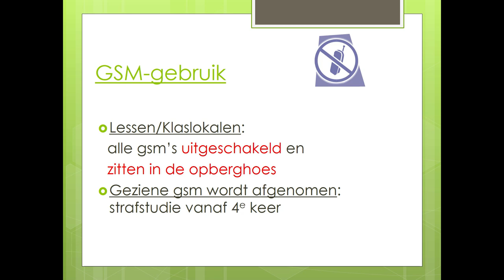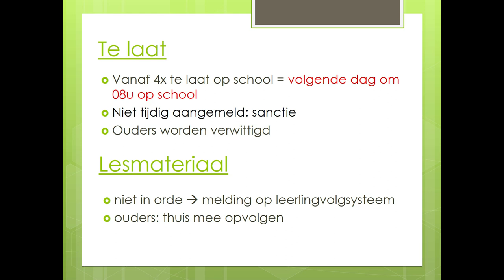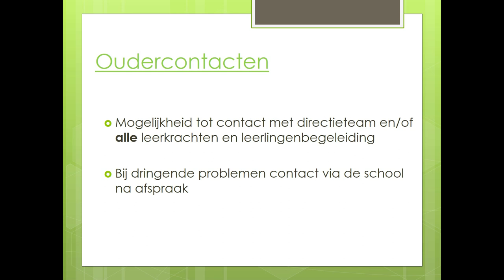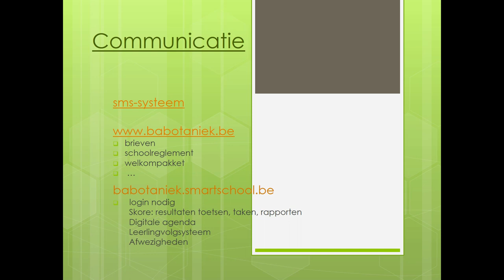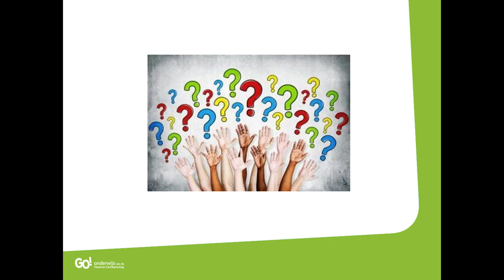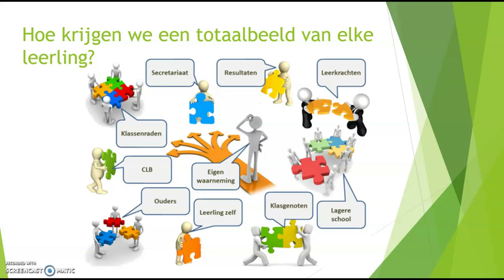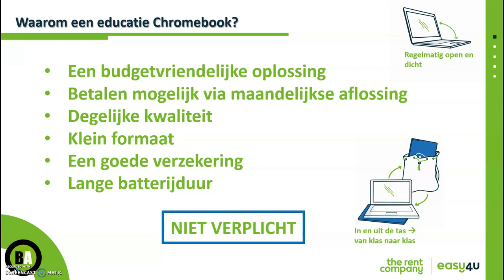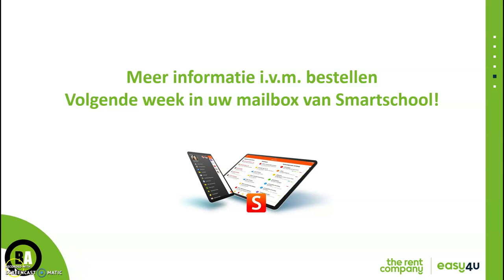Info-avond filmpje 1ste graad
Beste ouders

In dit filmpje krijgt u meer informatie over dit schooljaar.
Indien er nog vragen zijn, na het bekijken van het filmpje, kan u steeds terecht in het Google-Meet gesprek. De link hiervan kreeg u via een bericht in Smartschool.

BA Botaniek